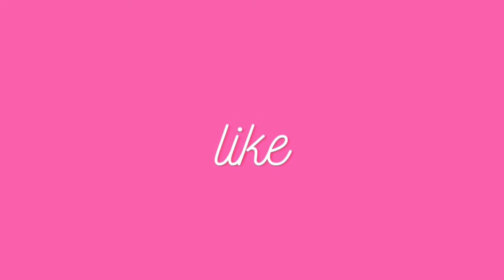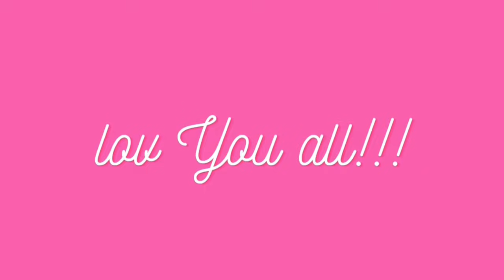Why did you do all this? Because you fu*king shot me Daniel ~ Cute Tiktok Compilation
💖cute tiktok💖